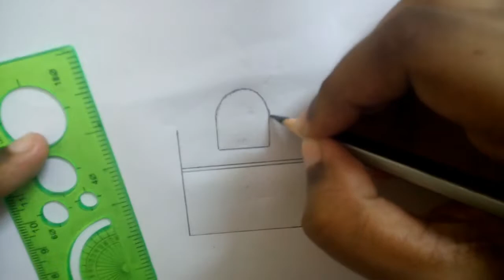How to draw a Cuckoo Clock | Easy drawing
How to draw a Cuckoo Clock
easy drawing
how to draw
tamil newart